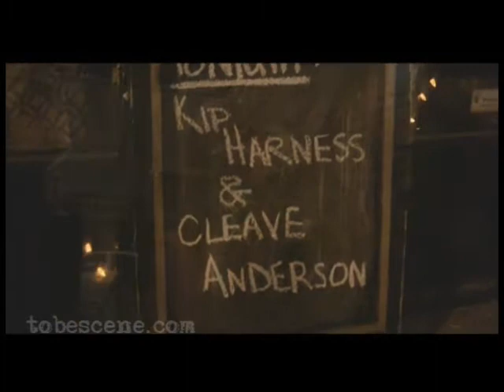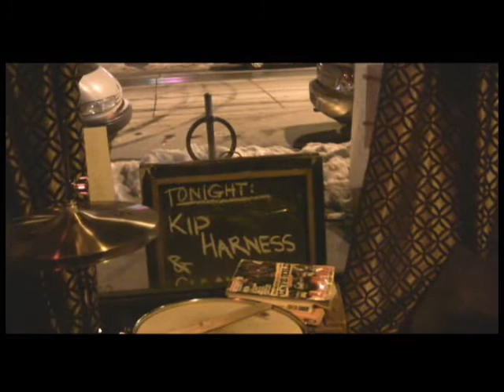Kyp Harness live at Not My Dog, Toronto, Jan. 2008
Singer songwriter Kyp Harness performs with  Cleave Anderson (the original drummer from Blue Rodeo) and Joan Besen of Prairie Oyster.

Video: Kelly Truesdale
Editing: Aldo Erdic